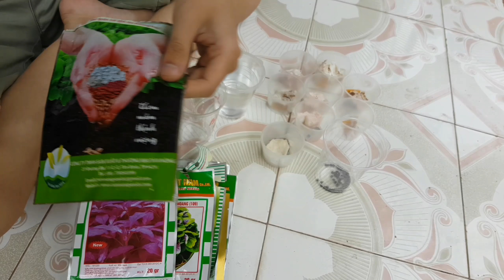Hướng dẫn cách ươm hạt giống nảy mầm 99%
cung cấp hạt giống CHẤT LƯỢNG CAO... - Hướng dẫn cách trồng hiệu quả

Ươm hạt giống là công đoạn qua trọng trong trồng trọt. Tuy nhiên không phải ai cũng có cách ươm hạt để đạt tỷ lệ nảy mầm và độ đồng đều cao nhất. Xin được hướng dẫn sơ qua về cách ngâm và ủ hạt giống

    Sau khi chọn hạt giống chất lượng (hạt đủ già và chắc) để làm giống. Chúng ta tiến hành phơi khô. Chú ý không được phơi dưới nắng quá gắt sẽ làm cháy nội nhũ cũng như mầm bên trong hạt nhất là đối với những hạt có vỏ hạt mỏng như hạt dưa leo, dưa lê, …Phơi khô ngoài việc giúp bảo quản hạt giống tốt còn giúp hạt “khát nước” để khi ngâm hạt giống trong môi trường ẩm hạt sẽ hút nước và trương mầm nhanh hơn.
Ngâm hạt giống nên pha bằng nước ấm khoảng 40 độ C (chúng ta có thể tiến hành pha 2 sôi + 3 nước lạnh) như video bên dưới

CÔNG TY TNHH DTSX TMDV HẢI ĐĂNG

Địa chỉ 1: Đường Cổ linh long biên hà nội
Địa chỉ 1: Ngách 68/45 ngõ 68 đường nguyễn văn linh long biên hà nội
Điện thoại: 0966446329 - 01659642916